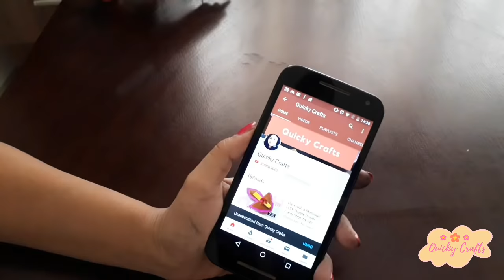DIY Easy Woollen Winter Blanket using Cardboard|किसी भी size का blanket बनाए|No knit|Quicky Crafts